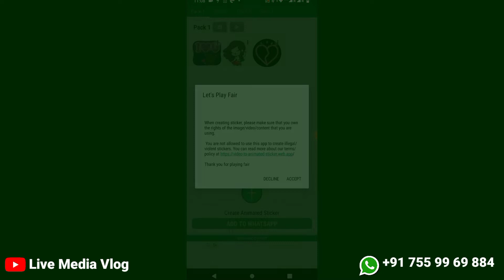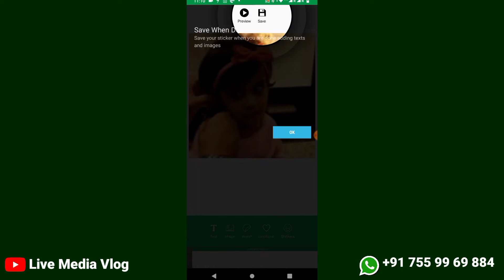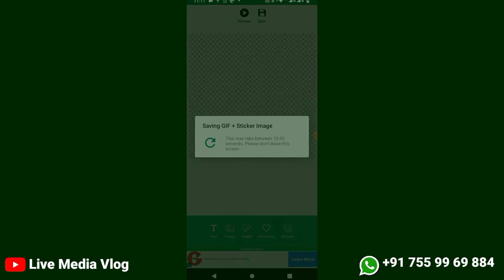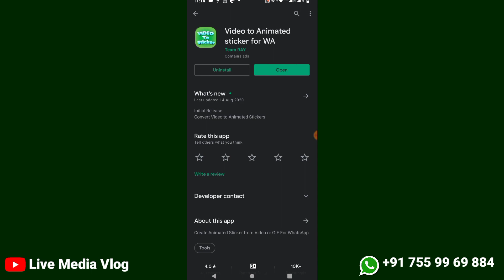വാട്സ്അപ്പില്‍ സ്വന്തമായി വീഡിയോ സ്റ്റിക്കര്‍ ഉണ്ടാക്കാം | Create Whatsapp video Sticker Malayalam